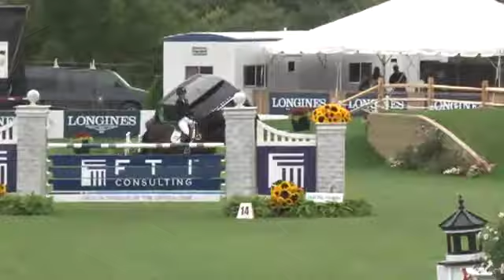Video of CHAMONIX H ridden by KELLI CRUCIOTTI from ShowNet!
CHAMONIX H ridden by KELLI CRUCIOTTI at Hampton Classic 2014.  This round is from class 404, $25,000  MARDERS SHOW JUMPING  DERBY and finished 2 of 29.